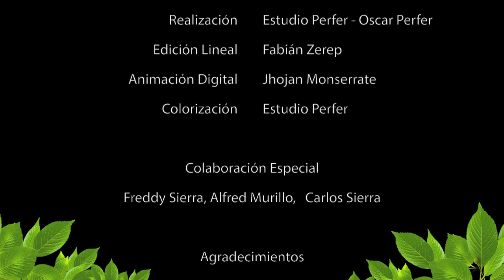ESMERALDA XTREME - Parque de aventura - Nocaima Colombia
ESMERALDA XTREME - Parque de Aventura - Nocaima, Cundinamarca.

REALIZACIÓN: Estudio Perfer
DIRECCIÓN: Oscar Perfer
EDICIÓN: Fabian Perfer
COLABORACIÓN: Freddy Sierra, Carlos Sierra, Alfred Murillo

AGRADECIMIENTOS: Daniel Bohorques y familia.

ESTUDIO PERFER 2012